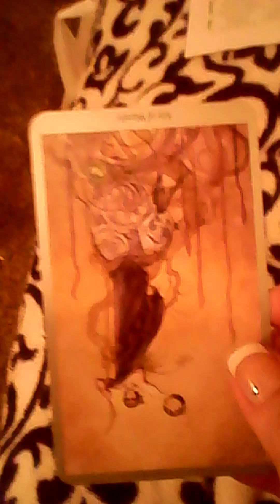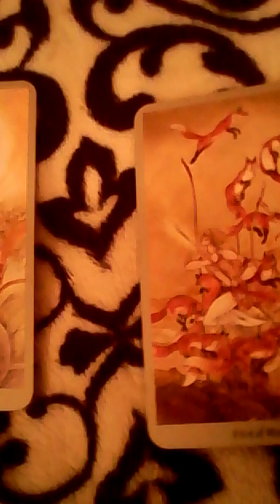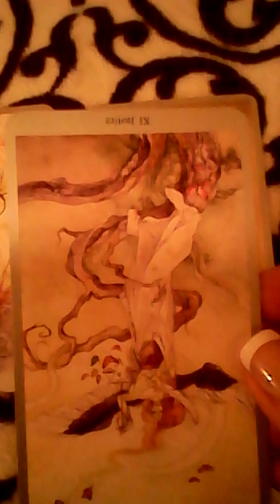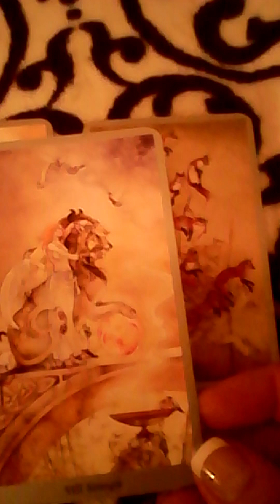LEO Daily Love read. December 13, 2017 *Go within yourself and take your strength back*